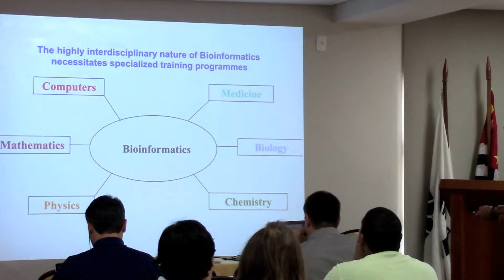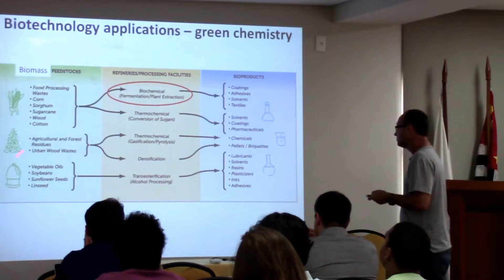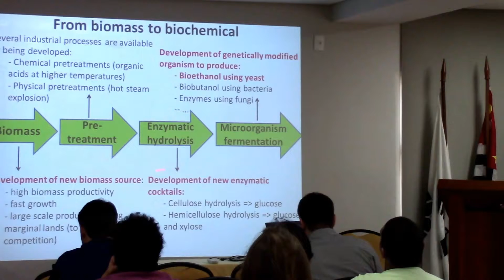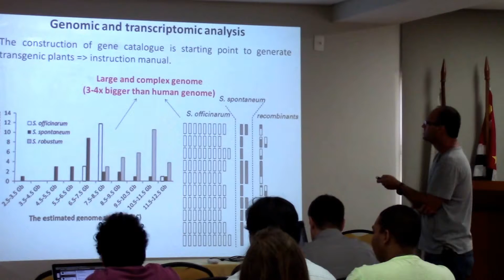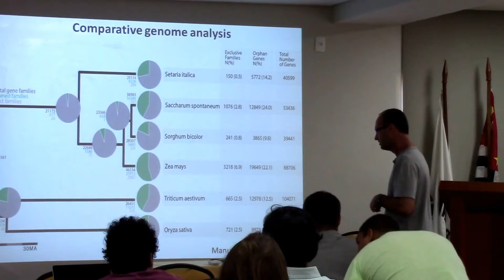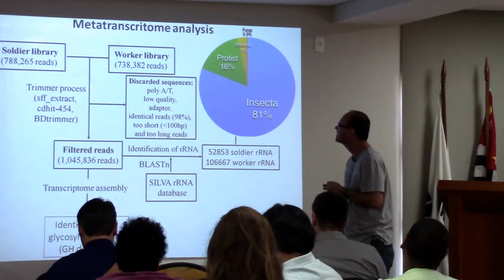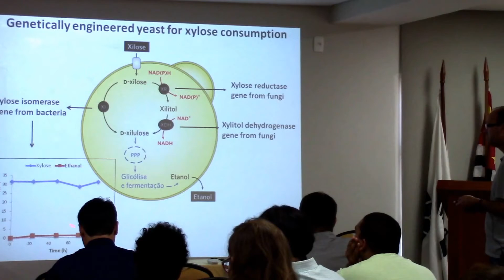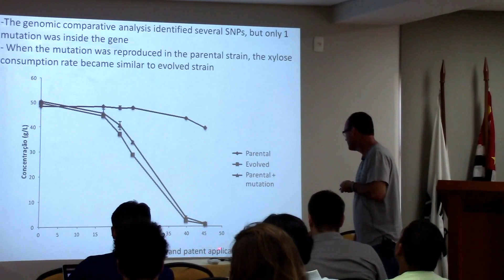Bioinformatics applications in biotechnology - Dr. Marcelo Carazzolle (LGE/Unicamp)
Lecture titled Bioinformatics applications in biotechnology: from biomass to biochemicals by Dr. Marcelo Carazzolle (LGE/UNICAMP) during III CCES Workshop & SAIMS.